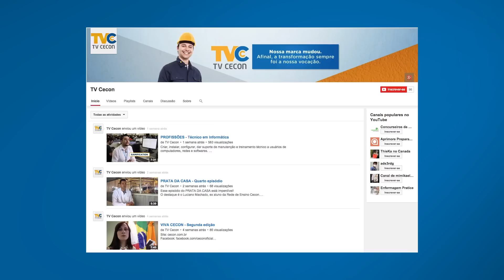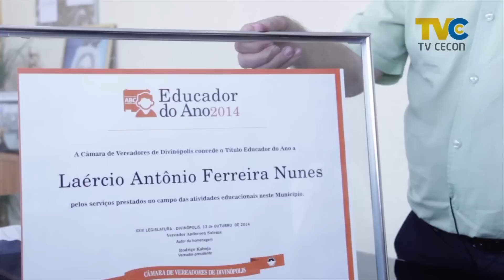Retrospectiva - 2014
Em 2014, o Brasil viveu grandes momentos e a Rede de Ensino Cecon seguiu firme a sua jornada.
Você pôde acompanhar os principais fatos na sua TV.
Mas, alguns detalhes, você só viu aqui, na TV Cecon!
Desde o início do ano, falamos frente a frente com você.
O convidamos a fazer parte da Rede de Ensino Cecon como aluno, parceiro ou colaborador.
Criamos uma rede comunicativa, criamos laços, metas, objetivos em comum.
Nos atrevemos a desenvolver projetos educacionais que, em breve, serão lançados num clique.
Reconhecemos nosso passado.
Revigoramos nossa força, nossa união, nossa estratégia, nosso layout, nossa cara.
Comemoramos grandes vitórias.
E aprendemos a perder.
O que importa mesmo, é que misturamos nossas competências, ideias, vontades e colocamos a mão na massa.
Mas, sem esquecer, de protegermos uns aos outros.
Nos conhecemos, nos enfrentamos, nos entregamos.
Assim como precisamos conhecer nossas raízes e encarar as maldades que podem prejudicá-las.
Em 2014, também plantamos sementes e colhemos grandes frutos.
E tudo isso prova que a Rede de Ensino Cecon está cada vez mais Viva.
Desejamos que 2015 nos traga ainda mais sabedoria e alegria para manter nossa vivacidade e contar com a prosperidade.
Que alunos, colaboradores e parceiros possam, mais uma vez, se unir em prol de uma educação profissional de qualidade e de um objetivo em comum: a construção de uma comunidade humana e a felicidade de sermos quem somos!